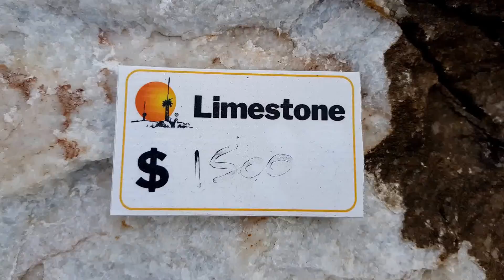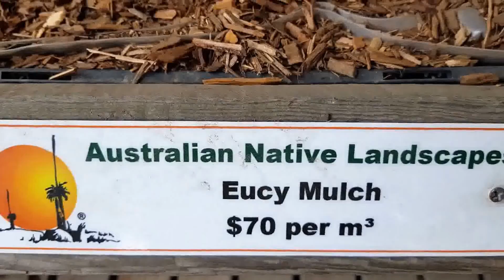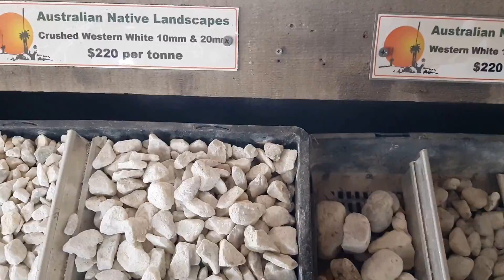3/3 - Điểm bán vật tư phần nền sân vườn (3)... , ngày 10/5/2018